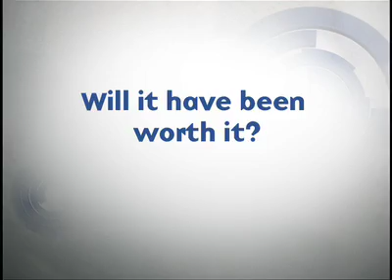Re: If you don't win, why will that be?